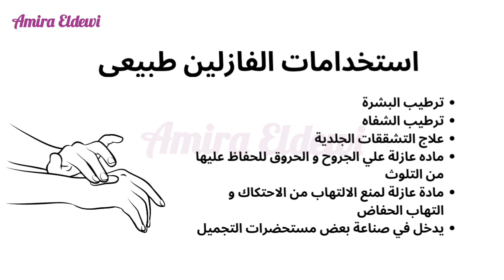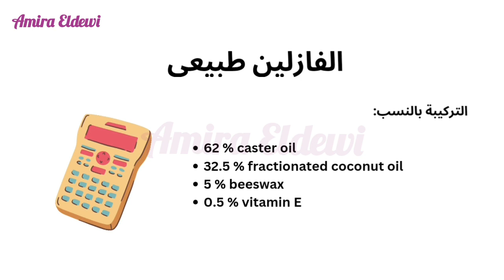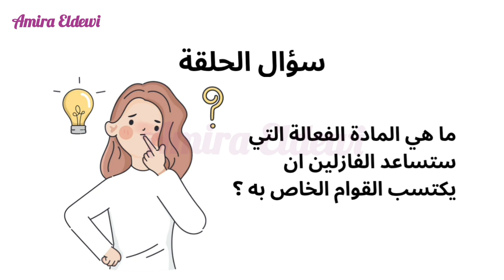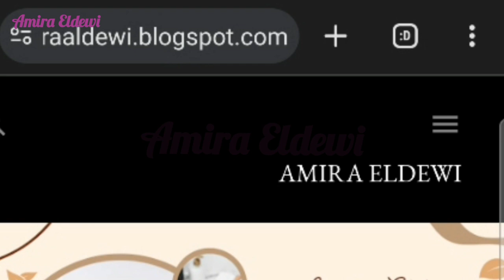طريقة عمل الفازلين الطبيعي في البيت لترطيب الجسم والبشرة والشعر وعلاج التشققات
طريقة عمل الفازلين الطبيعي. في فيديو اليوم من الكورس التعليمي المجاني لتعليم تصنيع مستحضرات التجميل قمت بشرح طريقة عمل الفازلين الطبيعي و استخدامات و التركيبة و طريقة التصنيع، في هذا الفيديو المثير، سأستعرض بحثًا شاملاً حول طريقة عمل الفازلين الطبيعي للمبتدئين. ستتعلم خطوة بخطوة كيفية تصنيع الفازلين الطبيعي المنزلي، وهو منتج مستحضر تجميل معروف ومفيد للعديد من الاستخدامات.

بالإضافة إلى ذلك، سأقدم لك معلومات حول مستحضرات التجميل وأهميتها في العناية بالبشرة وتحسين مظهرها. ستتعرف على الفوائد الجمالية للاستخدام المستمر للمستحضرات التجميل وكيف يمكن أن تساعدك في الحصول على بشرة صحية وجميلة.استعد لاكتشاف عالم صناعة مستحضرات التجميل وتعلم طريقة عمل الفازلين الطبيعي للمبتدئين. ستتمكن من تجربة صنع منتج مستحضر التجميل الخاص بك والاستفادة من فوائده العديدة للبشرة. انضم إلى هذا الفيديو واستفد من النصائح والمعلومات القيمة للحصول على بشرة جميلة ومشرقة بطريقة طبيعية وآمنة.
مستحضرات التجميل الطبيعية أصبحت الان جزء من روتين العناية بالبشرة و العناية بالشعر للعديد من الأشخاص. فمستحضرات التجميل الطبيعية الخالية من الكيماويات أصبحت مشروع مربح للعديد من الأشخاص. يمكنك الان ان تتعلم تصنيع مستحضرات التجميل مجانا علي قناتي . فانت ستتعلم اساسيات تصنيع مستحضرات تجميل حيث ستتعلم معلومات عن خامات و المواد الفعالة و أهميتها في مستحضرات التجميل. كما ستتعلم طريقة عمل مستحضرات تجميل احترافية  لتبدا الانطلاق في صناعة مستحضرات تجميل لكي تبدا مشروعك من المنزل لزيادة الدخل و تحقيق الربح. كما ستتعلم أيضا في كورس التجميل الغير جراحي معلومات هامة عن مشاكل الشعر و البشرة و طرق علاجهم و المواد الفعالة المختلفة لكي تستطيع ترشيح مستحضرات التجميل الطبيعية التي قمت بصناعتها كما ستتعلم أيضا في كورس التغذية علي القناة المواد الغذائية المختلفة و مصادرها و أهميتها و طرق التغذية الصحيحة لصحة الشعر و البشرة. تعلم الان تصنيع مستحضرات التجميل باحترافية مجانا مع Amira Eldewi
Your searched for:
طريقة عمل فازلين طبيعي في البيت
طريقة عمل الفازلين الطبي في البيت لترطيب الجسم والبشرة والشعر وعلاج التشققات
طريقة عمل الفازلين الطبيعي
طريقة عمل الفازلين الطبي